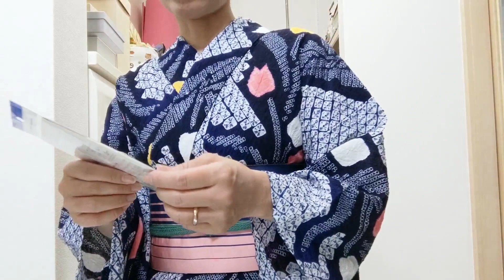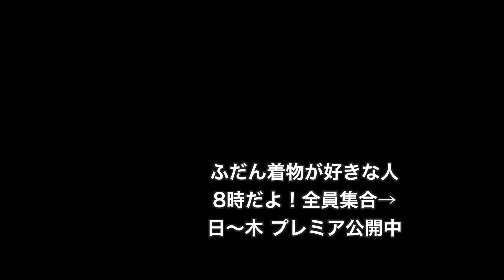チミチミの穴を補修してみたよ。歳を重ねた着物って先生みたいね🥰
7/28㈭こんにちは。

今日の石川県、朝から暑くなってて、今年はやっぱ去年より暑いね。

ってことで、チミチミ着てるよ👍

キモノオフさんで見つけた、チューリップ柄の絞りの浴衣。

帯は、こころやさんで見つけたペラ帯。

今日も、３巻で貝の口です。

日々紐の緑色。

頭周りと帯周りの色を合わせたつもり。

絞りのシュシュ、手作りかんざし、古今堂さんのお六櫛。

そして、ゑびす足袋さんのオーダー柄足袋です。

下着は、月下美人さんの、きものの肌着ワンピース。

ステテコなし。

ショーツのみ。

また、試してる新しいＴブラと、キャミソール。

竹の繊維が使われてるらしい下着屋さんで。

それって、爽竹じゃん〜🤣ってことで試してます。

いつものカップ付きタンクトップは綿なので、汗をかくと乾きが遅い。

これだけ暑いと、汗をかいたり引いたりのとき、寒くなってしまうの。

特に帯の中のシャツがね。

だからと言って、ポリのツルツル素材が苦手なので💦困ってたんだよね。

この子、いい感じだといいなー。

今日は暑いし、ちょうど試せるので、良かったらまたお伝えしますね。

で、チューリップチミチミちゃん。

この子、この前の洗濯後、補修していたらしきところが壊れたんです。

うまく補修されてて全く分からなかったけど、生地がポロポロになって穴が少し空いたの。

袖口近くで目立つし、どーしたもんかと悩んでたんだけど…

脇の縫い代から生地を持ってきて、接着シートをはさみ、後ろからあて布したら、うまいこといったんです。

このあと洗濯していってまた、穴が広がったら上から生地をかぶせることになるけど。

今のところ成功⤴️✨

こうやって、なんとなく補修しちゃって良いと思う。

リサイクルの着物は、私に怖がらずに挑戦できる場をくれます。

どーやったら直せるかを悩む時間もありがたい。

小さな成功体験が、自分の許容範囲を少し広げてくれてるようで。

そして、考える力をもらえるように思うんです。

歳を重ねた着物って先生みたいね🥰

それではー。